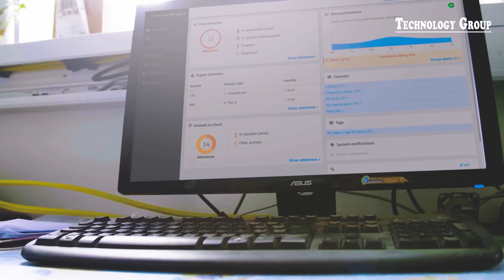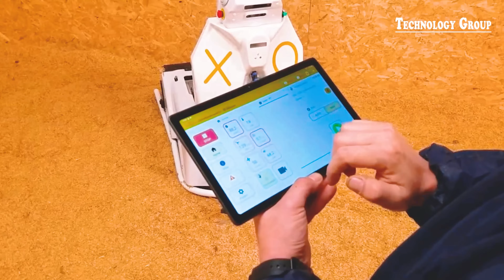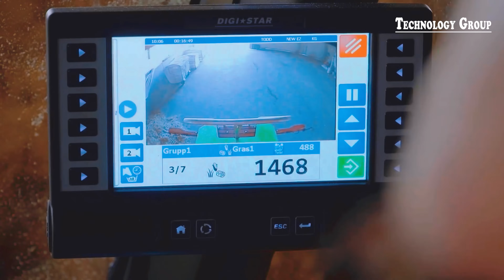35M Farmers Couldn't Believe This Machine, Until They Saw How It Worked - Agriculture Technology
36 / In a groundbreaking moment for agriculture technology, 35 million farmers were left speechless as they witnessed the power of a revolutionary machine in action. This game-changing innovation isn't just a tool; it’s a lifeline for farmers striving to enhance efficiency and yields. For years, the promise of modern agriculture technology seemed distant, but this machine brought hope closer than ever. By blending precision with simplicity, it redefines what agriculture technology can achieve. From planting to harvesting, the machine ensures every step is optimized, saving time and resources. Farmers once skeptical of technological advancements now stand united in their belief in the transformative power of agriculture technology. This isn’t just a story about a machine; it’s a celebration of human ingenuity and the potential of agriculture technology to reshape the future of farming. Witnessing it in action is a reminder of how far agriculture technology has come—and where it’s headed next.

00:00 agriculture technology
01:20 grain weevil machine
04:17 xo robot
06:21 lely exos machine
12:01 chicken collector
Our videos are proudly edited and produced in the United States.
We are committed to addressing your requests promptly upon receiving your message.

Please note that we are not associated with any of the businesses whose products or operations are featured in this documentary.